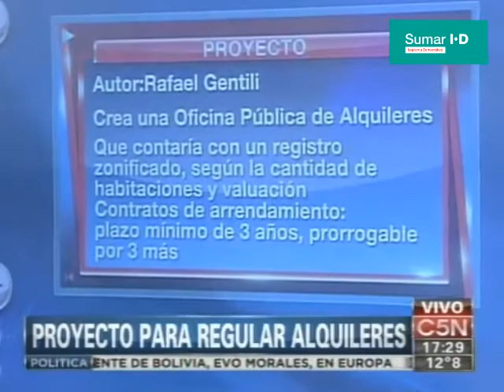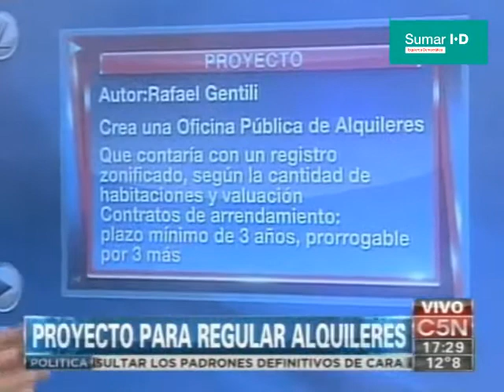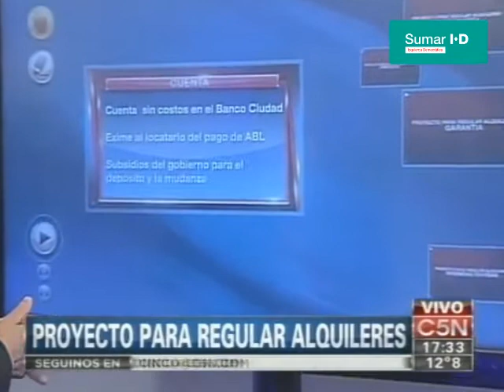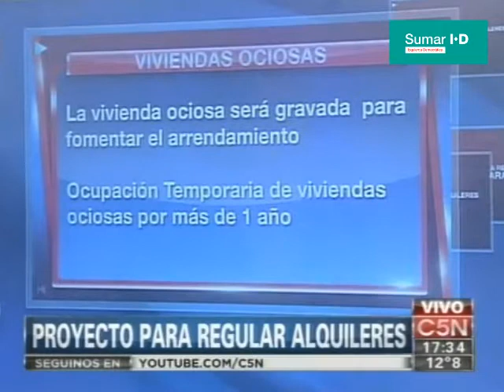Proyecto para regular alquileres (C5N) / 12.07.2013